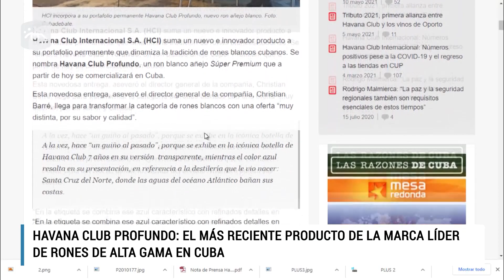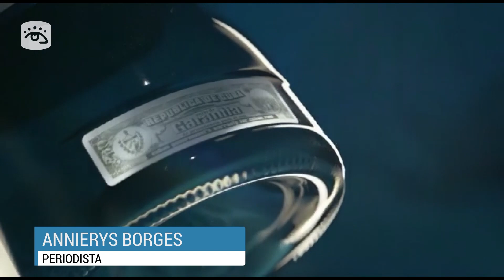Cuba - Havana Club Profundo es el más reciente producto de la marca líder de rones de alta gama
Havana Club International S.A no deja de sorprender, esta vez lo hace con el lanzamiento de Havana Club Profundo, un nuevo ron blanco añejo Súper Premium con un perfil distintivo y complejo, que dinamiza con orgullo la tradición de rones blancos cubanos.

El producto fue presentado recientemente en la capital. No se pierda de qué se trata.